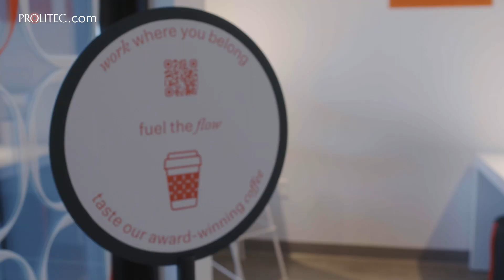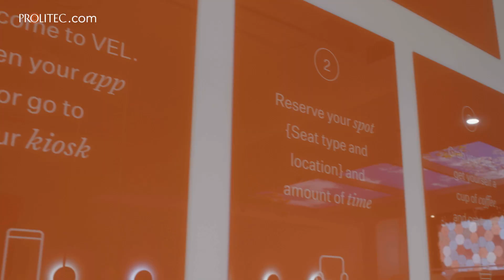VEL Coworking Cafe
The future of workspaces is smelling brighter with Prolitec scenting!